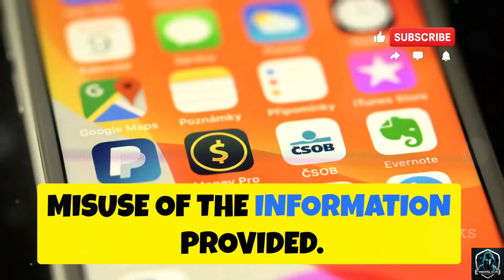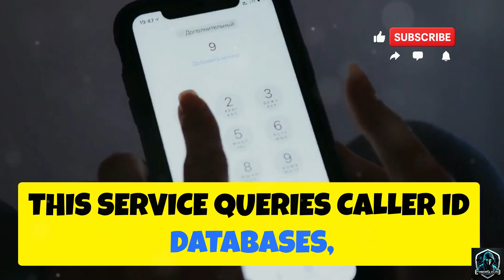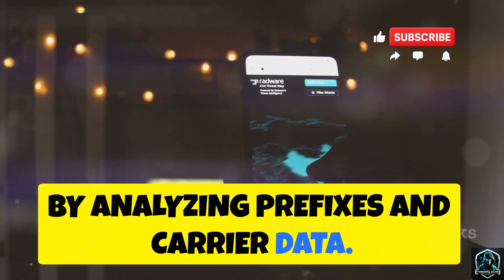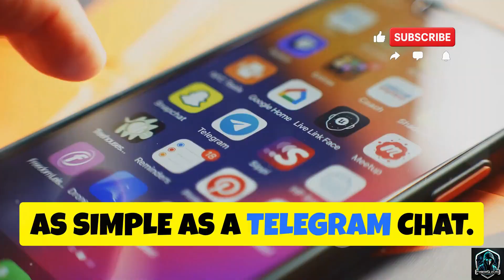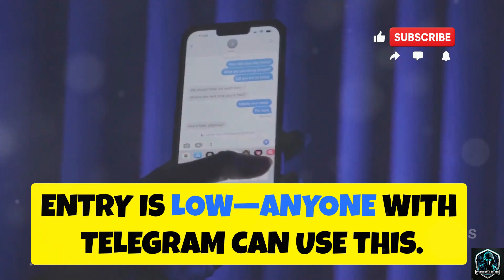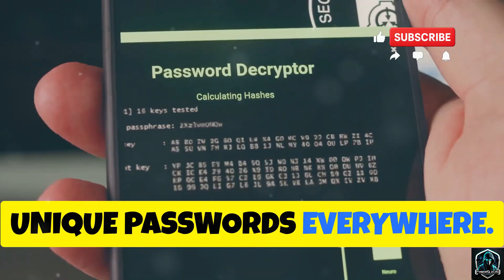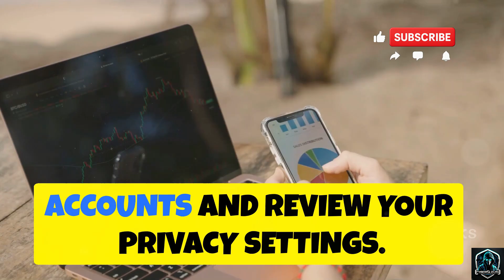How Hackers Find Complete Information Using Just a Phone Number in 2026?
Ever wondered how a sneaky hacker could turn a random phone number into a goldmine of info—like who's behind it, where they're at, or what secrets it's linked to? 😏 In this 2026 deep dive, we're cracking open 10 killer OSINT tools that ethical hackers swear by to scout out those hidden trails. No black-hat vibes here—just white-hat wizardry to sharpen your recon game and spot the weak spots before the bad guys do. Think of it as arming yourself with the same tricks pros use in bug bounties and authorized hunts. Let's geek out! 🔍

Kicking things off with Phunter, this open-source beast pulls operator deets, rough locations, and line types straight from public APIs. It's like having a digital bloodhound for ethical recon—perfect for testing sim cards in your lab setup and mapping out privacy blind spots. Then there's Ignorant, a super lightweight GitHub gem that checks if a number's even real and snags basic metadata without breaking a sweat. Hackers love it for validating dummy data during app audits, turning "is this legit?" into "boom, exposed!" in seconds. 🚀